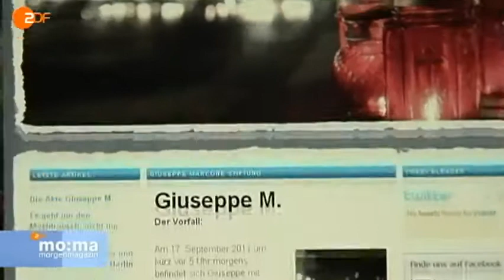Totschläger heute Interview über den Mord an Jonny K